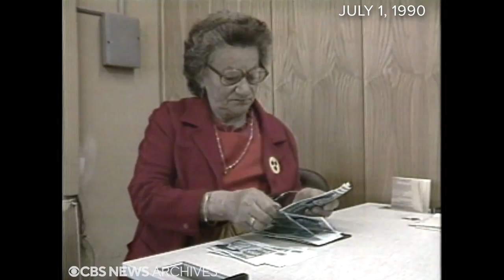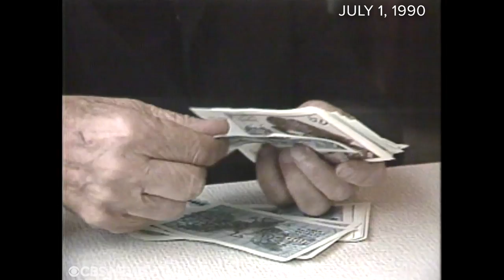From the archives: East Germany accepts Deutsche Mark as currency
The Deutsche Mark was adopted as the currency for East Germany on July 1, 1990. It was viewed as a step toward reunifying the East and West German economies.